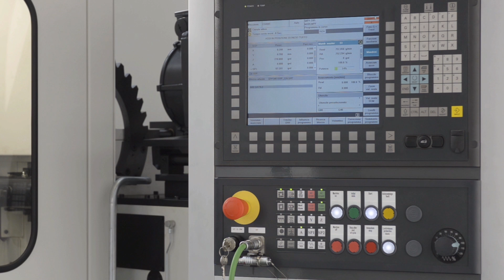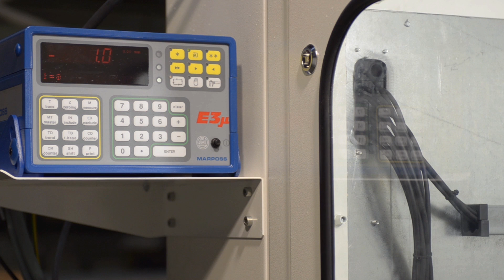[Grinding | Ultra Precision] Giustina R220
Giustina R220 is a double disc grinder for flat and parallel surface grinding of connecting rods, bearings, spacers and gears at lowest per piece cost.